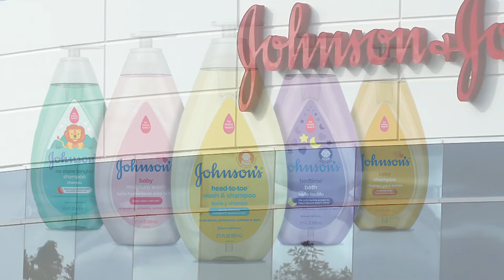Jhonson & Jhonson Membela Strategi Kebangkrutan Akibat Disebut ‘Busuk’ Oleh Penggugat Kanker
Anak perusaahan Jhonson dikabarkan, diserang di pengadilan pada hari senin lantaran mencoba menggunakan proses kebangkrutan untuk menyelesaikan puluhan ribu laporan, bahwa produk bedak bayi tersebut menyebabkan kanker.